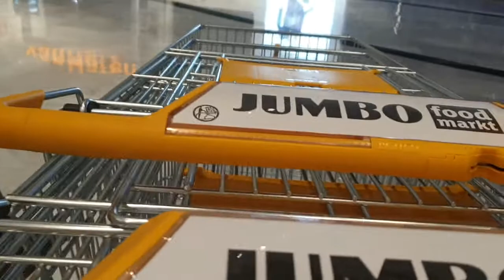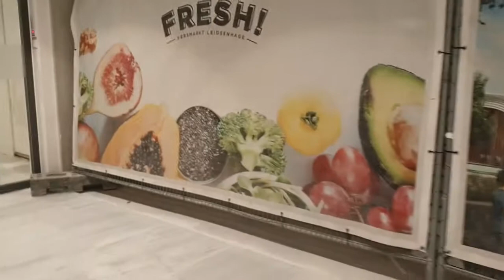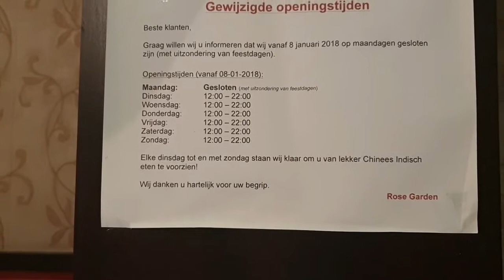Waar worden jullie blij van 22-9-2019 #505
IK ben zo benieuwd waar jullie als kijkers blij van worden

ik hoop dat je dat mij zou willen delen

ik lees het graag terug in de reactie,s

 Dieren

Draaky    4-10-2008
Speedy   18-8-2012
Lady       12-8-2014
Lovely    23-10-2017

Afspeellijsten:
✖ VLOGS -
✖ PERSOONLIJK -
✖ TAGS & CHALLENGES -
✖ SHOPLOGS -